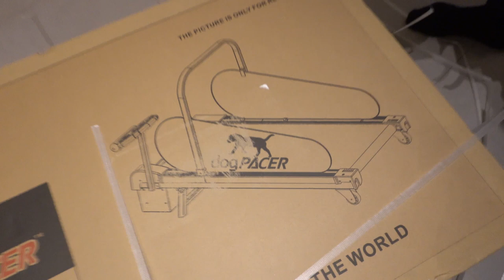Dwergkees pup Chiumbo! - LikeGoldFirePoms WEEKVLOG #2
In deze weekvlog van LikeGoldFirePoms: allereerst wil ik iedereen bedanken voor de super leuke comments onder mijn vorige weekvlog ♥♥♥ In deze vlog ga ik mijn nieuwe Pomeranian pup Chiumbo introduceren. Daarna hebben we twee leuke shoots met o.a. Poms Nala & Chiumbo. Ook hebben wij een loopband besteld voor onze hondjes. Ze moeten namelijk getraind worden voor de aankomende show(s). En ik ga samen met Sara een prank uithalen met Mem ;)

Laat s.v.p. in de comments achter wat je van deze weekvlog vindt.

Tot de volgende weekvlog!

Liefs, Charlotte
(The Pom Mom)